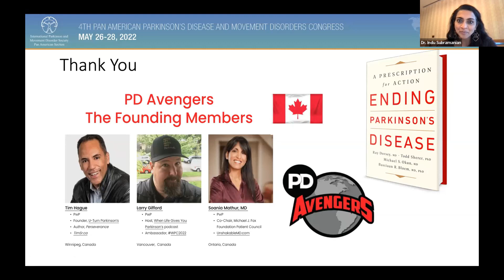Questions & Answers with the Doctors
Presented by Dr. Indu Subramanian, M.D. & Dr. Virgilio Gerald H. Evidente, M.D.

The webinar will discuss the role of exercise, proper diet, lifestyle change, stress management, sleep, spirituality, socializing, and nonpharmacologic measures including dance, music, singing, taichi, yoga and more in complementing pharmacologic measures in promoting wellness in Parkinson’s disease patients.